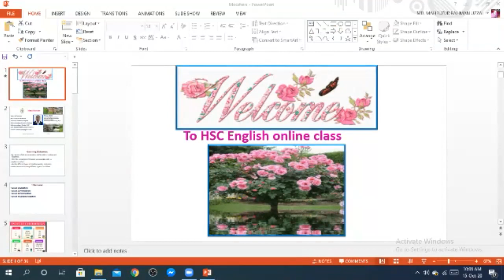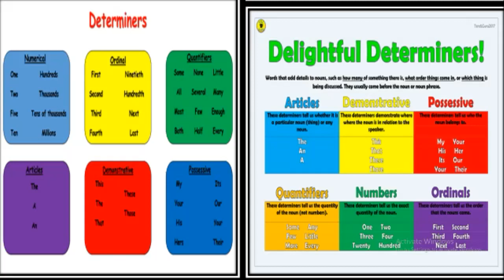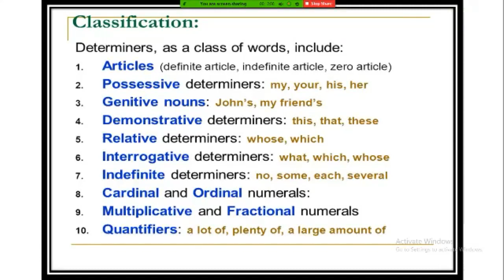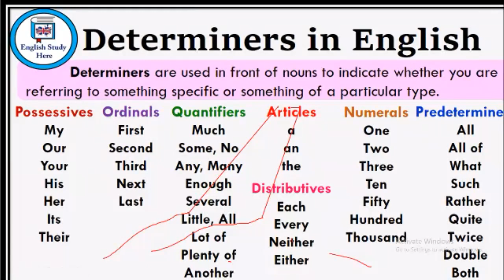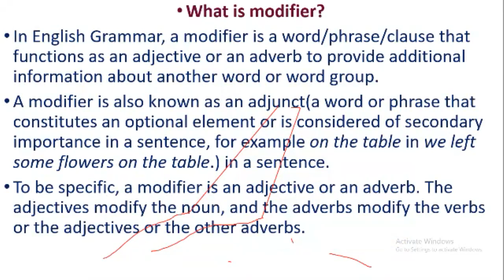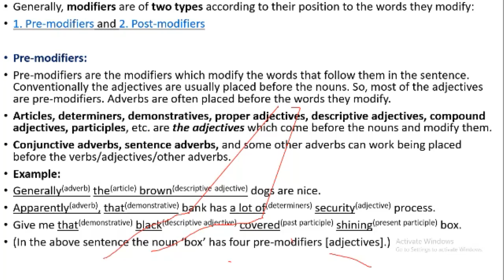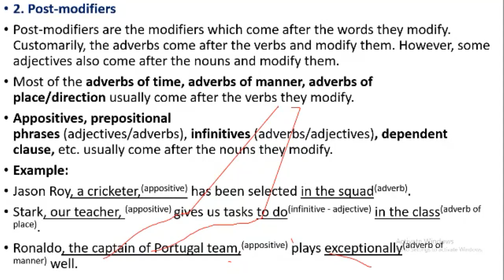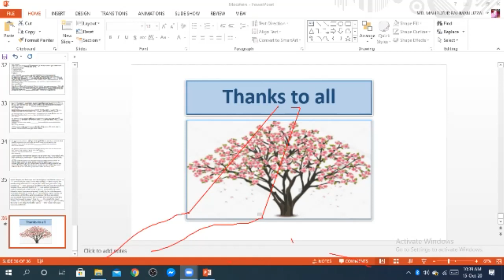Zoom class on Modifiers (02 lecture) for HSC Students on 15 October 2020